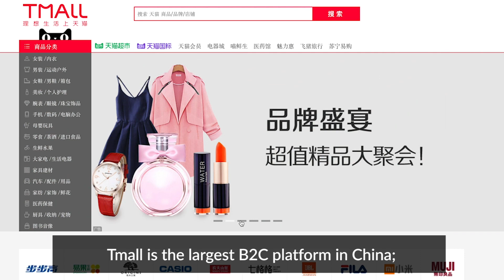Tmall vs. Tmall Global: What’s the difference?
In this short video, we explain how Tmall and Tmall Global are different and which platform is more suitable for your brand to expand into the Chinese market.